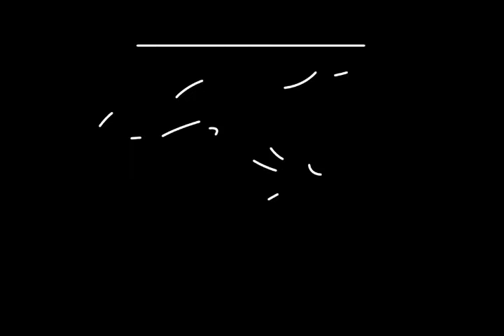JWWC2009 Sprint Race Individual 1KM 1st Place KOLAR Tim (SLO)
Junior Wildwater World Championships 2009 in Buochs - Sprint Race Individual - K1M - 1st Place KOLAR Tim (SLO)